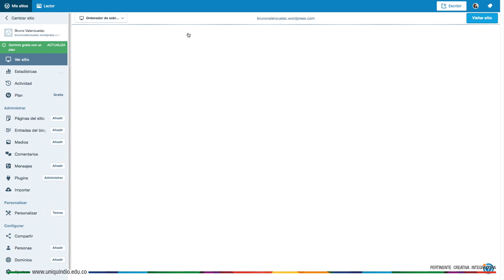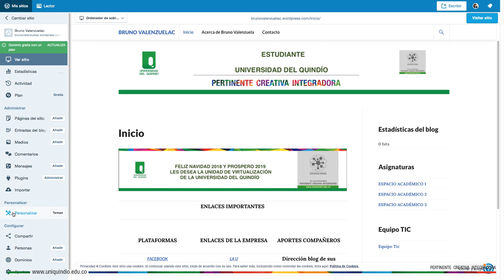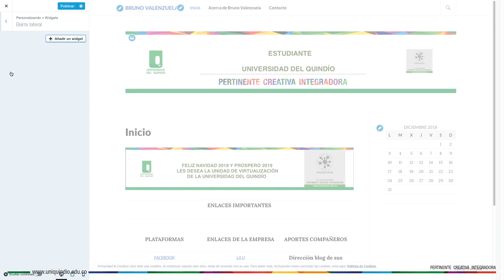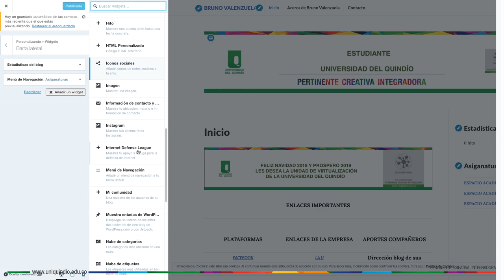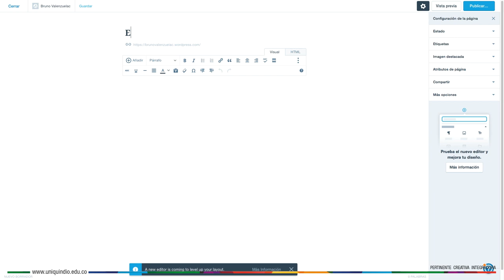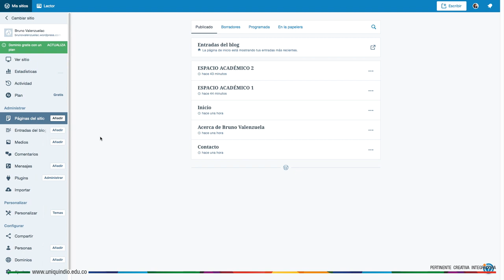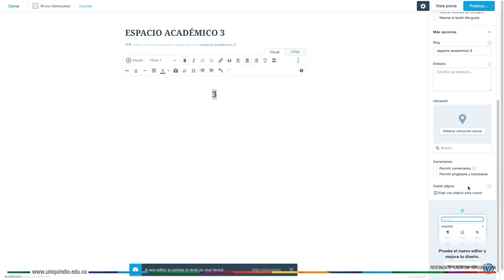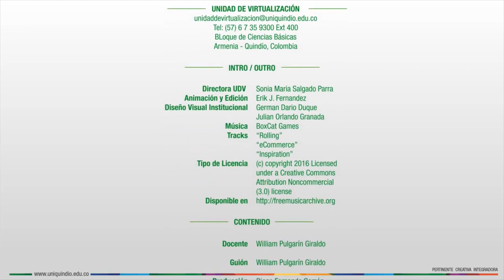Videotutorial 3 - Trabajo final Wordpress